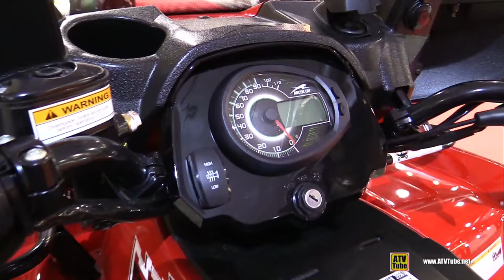2015 Arctic Cat TRV 700 Limited Recreational ATV - Walkaround - 2015 Salon Moto de Quebec